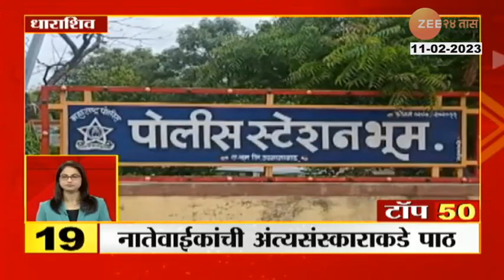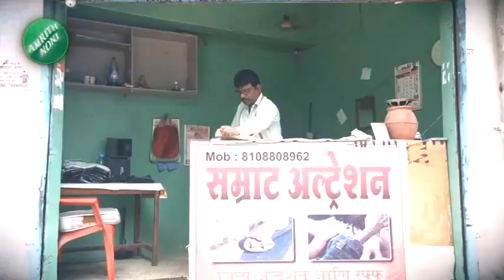Top 50 Fast News | टॉप 50 न्यूज | Part 3 | 11 February 2023 | 09: 30AM | zee 24 taas